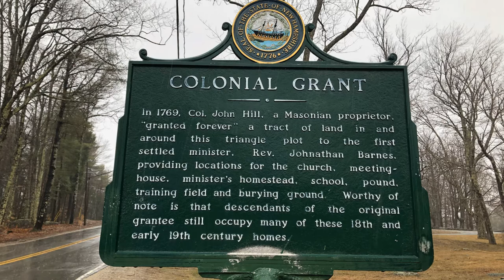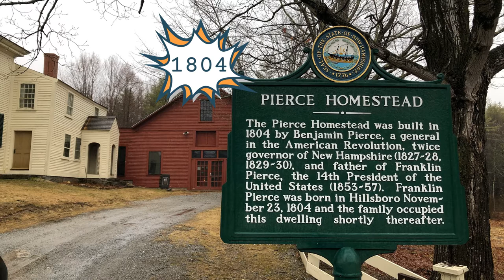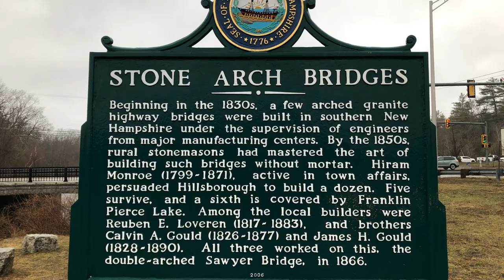Historical Markers of NH – Hillsborough History NH Fun Facts Colonial Grant Pierce Stone Arch Bridge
Join me as I explore my home state by discovering its Historical Highway Markers! How many can I find this year? Marker Count = 6

Enjoy the scenery as I drive and share my observations about the pros and cons of my home state, through every season!

Also, did you find “When’s Jenn Dancing?” Comment the time to WIN!

Here is a link to a PDF of all NH Historical Highway Markers by town

Markers in this Video:

1:04 Hillsborough, NH Marker #107: Colonial Grant

2:27 Hillsborough, NH Marker #65: Pierce Homestead

3:46 Hillsborough, NH Marker #203: Stone Arch Bridge

Jenn Baer is a Realtor® in New Hampshire on The Dolloff Team with eXp Realty. I am a NH native that has travelled around the world but I wall always return to my home state of NH, as this is where I want to raise my family. I'm a proud homeowner of an antique brick house built in 1805, and an avid ballroom dancer (I even teach one night a week!)